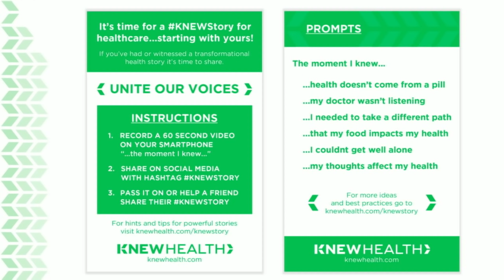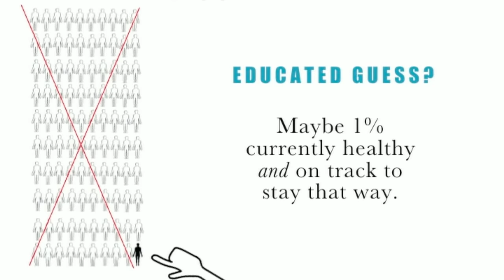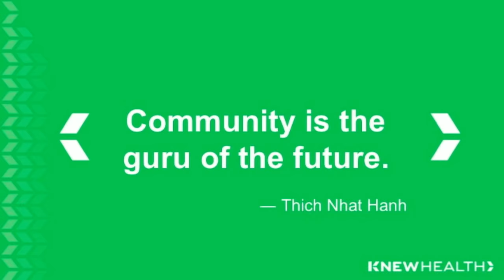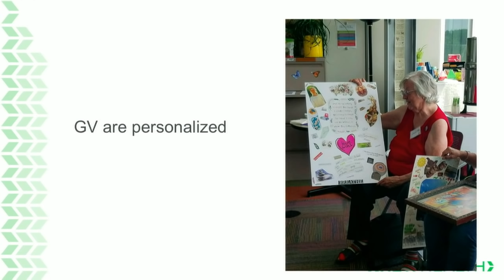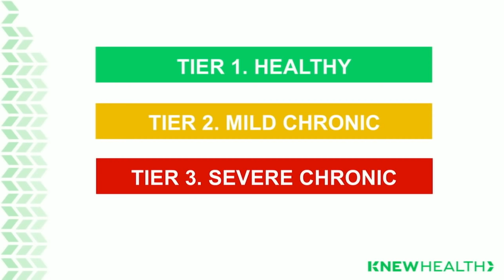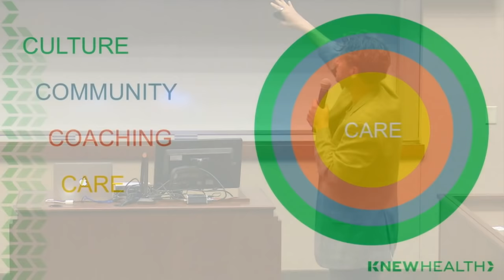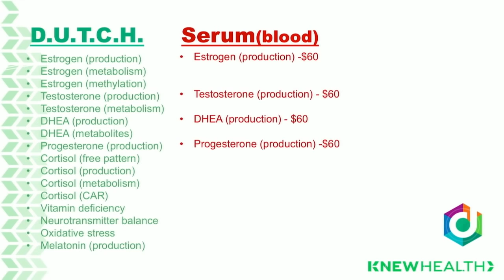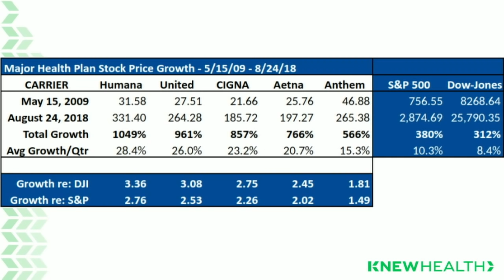Functional Forum September 2018 - The Evolution of Endocrinology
Evolution of Medicine Presents: The Evolution of Endocrinology - Functional Forum September 2018

The Evolution of Medicine is thrilled to announce its 56th Functional Forum: Evolution of Endocrinology. This Forum will be streamed LIVE from the KNEW Vision Tour event in Minneapolis, MN.

Endocrinology is a speciality which encompasses many of today’s complex chronic diseases--- from Type 2 diabetes and blood sugar issues through hormonal imbalances to mental health issues like anxiety and depression.

This episode will showcase the timely evolution of this traditionally-conservative branch of medicine, with a show-stopping line-up expert speakers including:

Dr. Kara Parker---a Minneapolis-based functional medicine physician, sharing her work on the cross-section between root cause functional medicine and community access using group visits

Dr. Mark Menolascino---whom you may remember from our first Evolution of Medicine Summit “The Evolution of Endocrinology”, will be presenting on the link between toxicity and endocrine disruption, and how to address its’ root cause

Mark Newman, MS founder of Precision Analytical (makers of the DUTCH Test)---will offer his clinical tips on finding the root cause of chronic hormone imbalances which often masquerade as other “unrelated” conditions

Cassie Bjork, RD--- registered dietician and international best-selling author will share her story inspiring story of how she gave up her dietetics license to offer real nutritional guidance on her terms